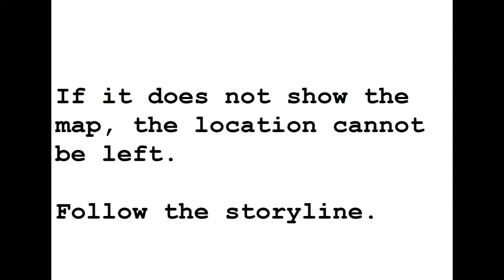Gears 5 Akt III Komponenty